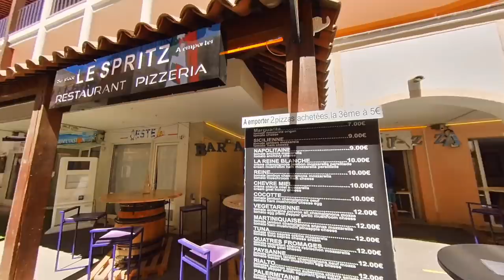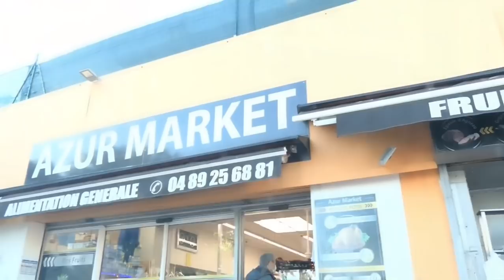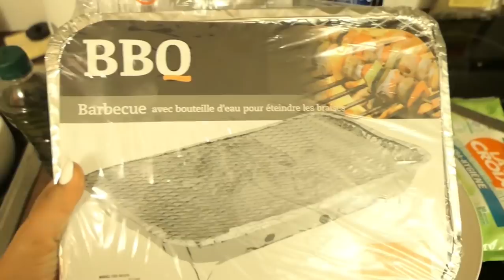Vlog 🌟 c’est 3 derniers jours ☀️🏝monaco,frejus , saint Raphaël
€ 23,88  Réduction de 40％ | 3 pièces Grande Taille Maillot De Bain Musulman 2021 Tout noir À Volants Burkini Avec Soutien-Gorge Rembourrage Maillots De Bain Femmes Maillot De Bain Femme